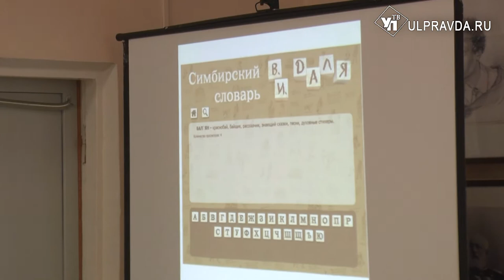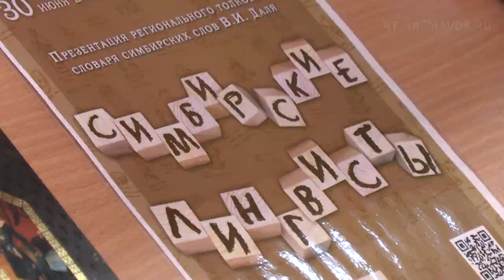Почеловечно, болян, дрюпень. В Ульяновске составили уникальный словарь симбирских слов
льяновцы отыскали в толковом словаре Владимира Даля 338 симбирских слов.